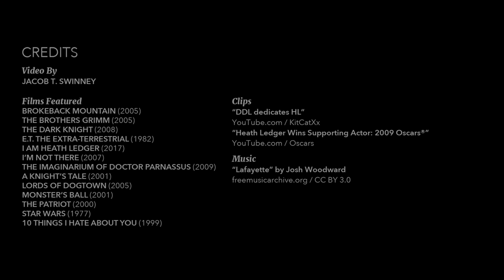Heath Ledger Still Breaks Our Hearts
It's hard to believe that Heath Ledger has been gone for almost the same length of time as his career in the movies. The fact that he remains on the tip of everyone’s' tongue when discussing great actors is truly a testament to his immense talent. In just a short period of time, Ledger gave us many great performances, including one of the most iconic of all time as the Joker in Christopher Nolan’s The Dark Knight. He was just kicking off his career, which promised to be one of the all-timers, and it's painful to think about what might have been. Not only did Heath have plenty of roles still to play, he also had aspirations towards becoming a director—can you imagine? But as heartbreaking as it is to know we will never get to see what the future held for him, at least we have his past, through his many incredible performances, to cherish forever.

Enjoyed the celebration? Join us as we gush about more performers and filmmakers we love with odes to the late great Anton Yelchin. As well as our celebrations of Mario Bava, Jennifer Lawrence, Angela Bassett, Daniel Day-Lewis, Nicole Kidman, and Agnès Varda.